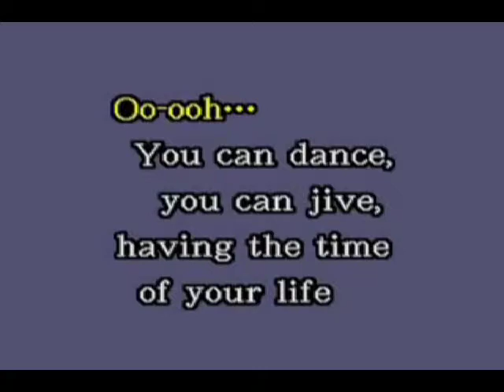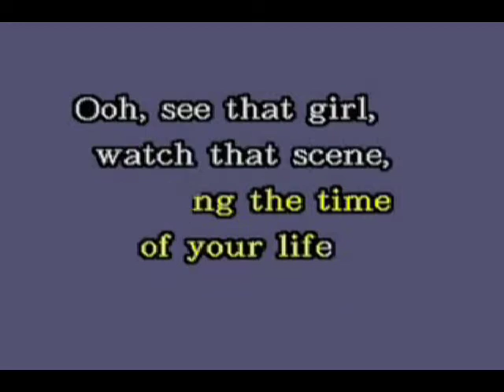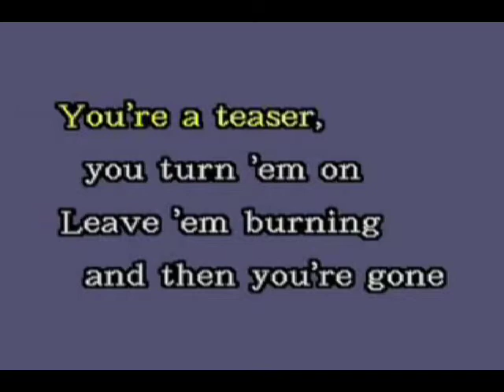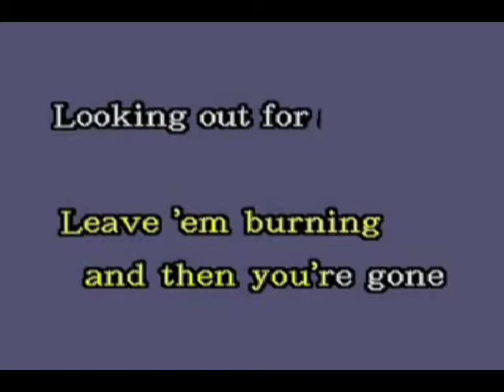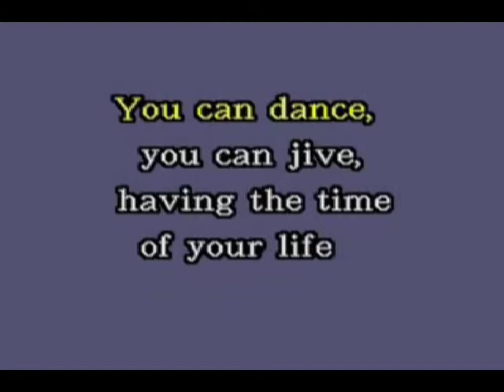Dancing Queen, ABBA by Keynote Music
Check out our Karaoke DVD's on eBay that play on any DVD player.  eBay seller: Keynotespeaker4